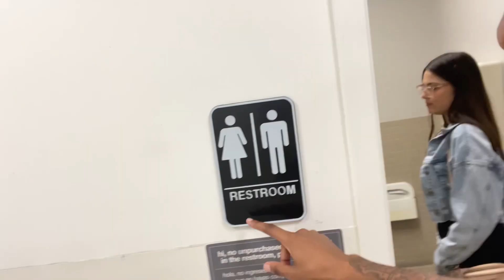ANNOYING MY GIRLFRIEND FOR 24 HOURS!!